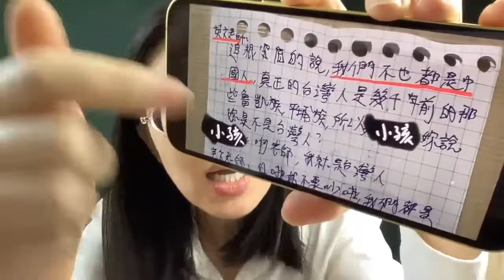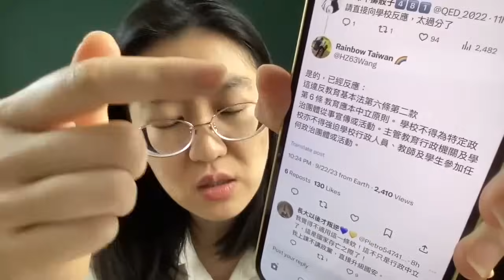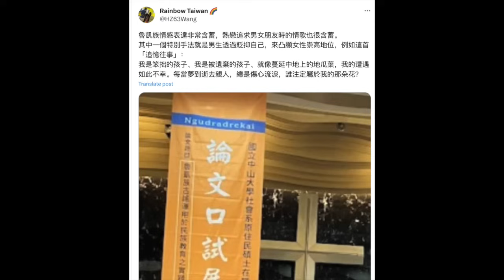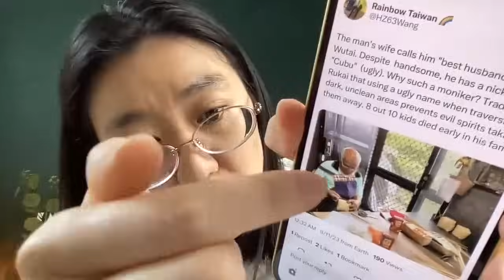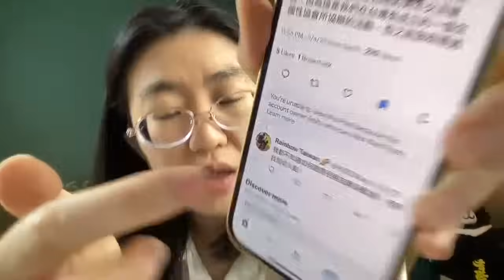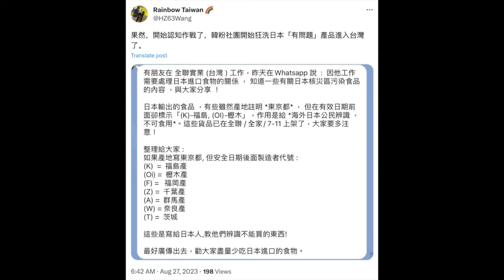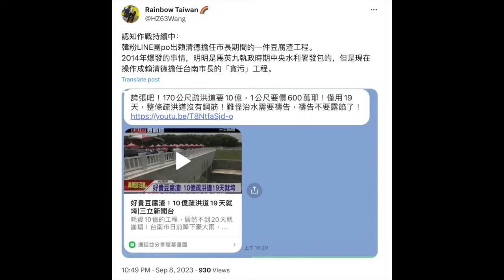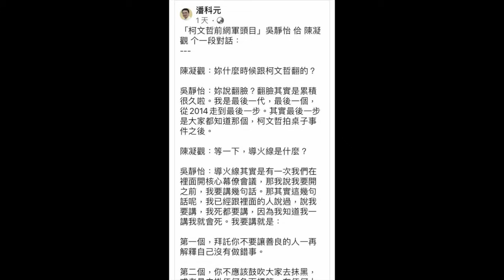台灣英文老師竟迫小孩「說這話」！小朋友勇敢喊：啊老師，我就是台灣人！（2023/09/23）